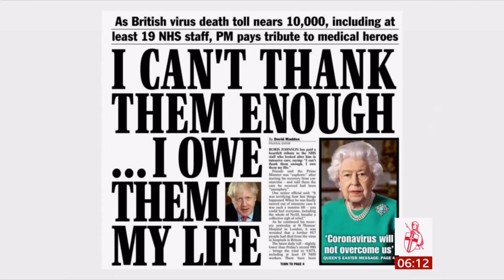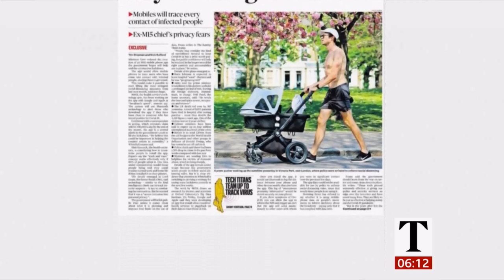Coronavirus (Covid-19) 10k dead expected to be reached today (UK) - BBC News - 12th April 2020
Heading for the 10,000 deaths in the UK from this virus, (though the government is not including care homes and other places outside of hospital cases), Queen Elizabeth II to make an Easter speech, Prime Minster Johnson on his care, newspaper headlines and more, this Easter Sunday.